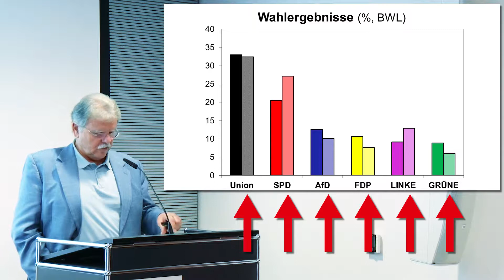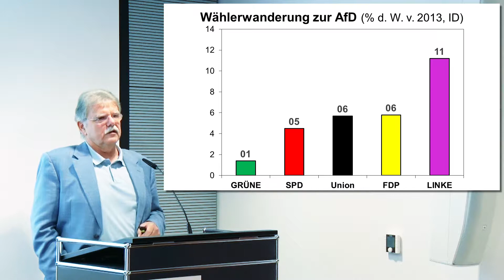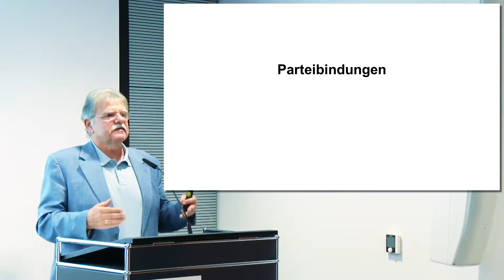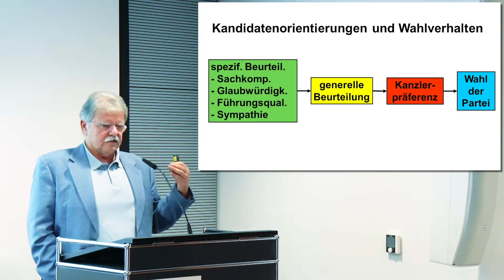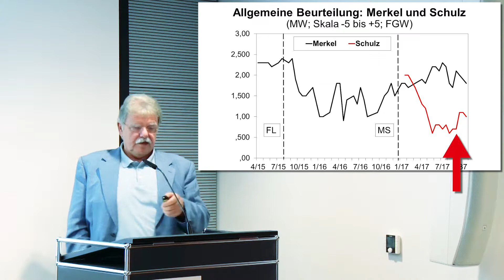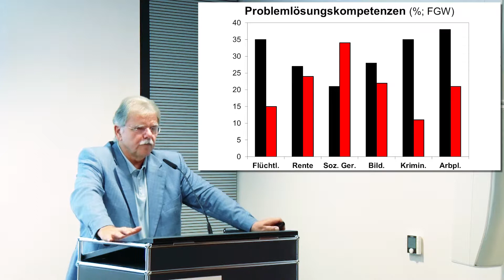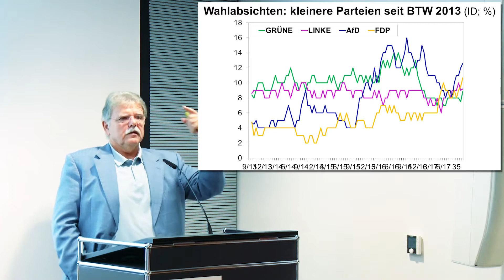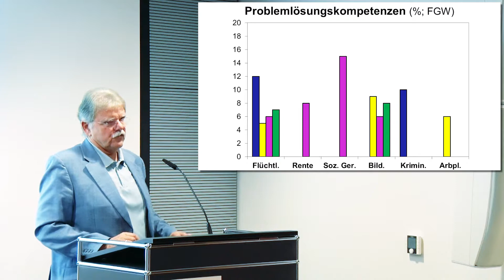Niedermayer: Die Bundestagswahl 2017 - 27.09.17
Voller Titel:
Prof. Dr. Oskar Niedermayer - Die Bundestagswahl 2017: Wahlverhalten und Parteiensystem

Der Vortrag verdeutlicht zunächst die verschiedenen Faktoren, die das Wahlverhalten der Bürgerinnen und Bürger beeinflussen, und erläutert dann auf dieser Basis das Wahlergebnis der Bundestagswahl 2017 und seine Ursachen. Unter Verwendung der neuesten Umfragedaten der wichtigen Institute wird dabei auf die langfristigen Bindungen der Wählerinnen und Wähler an die Parteien, das Wahlverhalten verschiedener sozialer Gruppen, wie z.B. der Arbeiterschaft, sowie auf die Einstellungen zu den Spitzenkandidaten der Parteien, den für die Wahlentscheidung wichtigen Sachfragen und den verschiedenen Koalitionsmöglichkeiten eingegangen. Im dritten Teil des Vortrags werden die Auswirkungen des Wahlergebnisses auf das Parteiensystem analysiert.

Referent:
Prof. Dr. Oskar Niedermayer ist Professor für Politische Wissenschaft und Leiter des Otto-Stammer-Zentrums für empirische politische Soziologie an der Freien Universität Berlin. Zu seinen zahlreichen wissenschaftlichen Publikationen aus den Bereichen der Parteien- und Wahlforschung sowie der politischen Orientierungen und Verhaltensweisen der Bürger gehören unter anderem „Handbuch Parteienforschung“ (2013, Hrsg.), „Die Piratenpartei Deutschland“ (2013 , Hrsg.), „Die Parteien nach der Bundestagswahl 2009“ (2011 , Hrsg.), „Bürger und Politik“ (3. Aufl. 2014) sowie „Parteien in Staat und Gesellschaft“ (2016 , Hrsg., zus. mit Sebastian Bukow und Uwe Jun).

Politische Akademie
Europaallee 18
66113 Saarbrücken